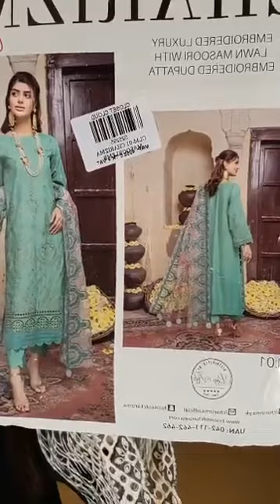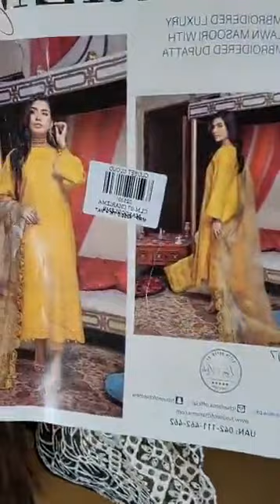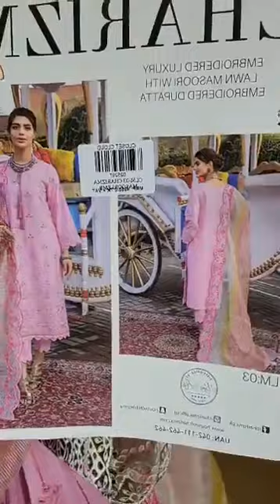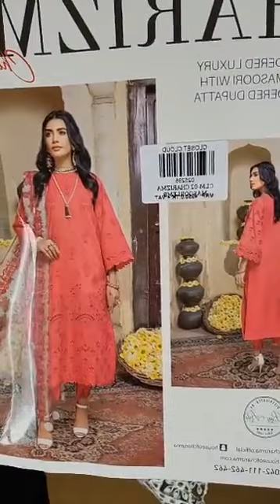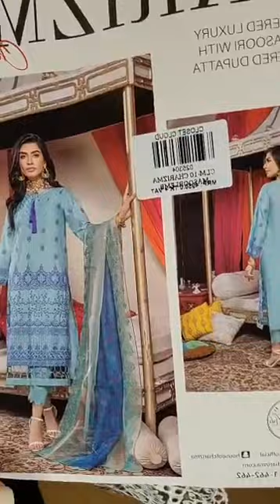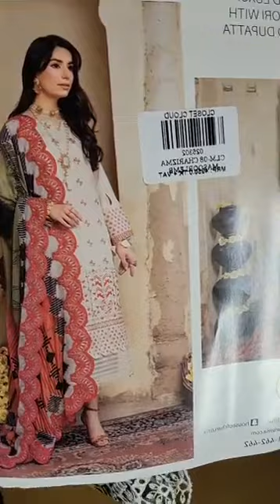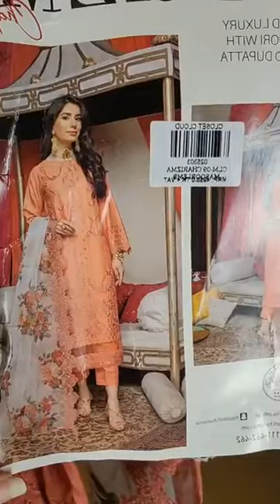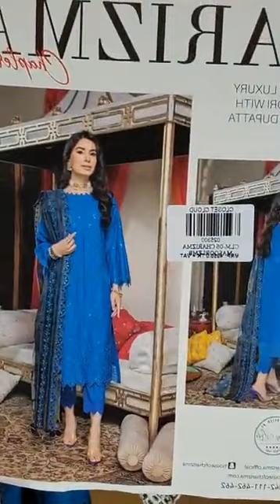Charizma Festive Luxury Lawn Collection Closet Cloud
🚩Charizma Festive Luxury Lawn  collection ✨
Bailyroad : plot -2 new bailey road.
Lift:5 .** just infront of Baily star shopping
Complex.
Chattogram : 883/b m.m.ali road,golpahar mor ,Chattogram. (Lift -3 ).